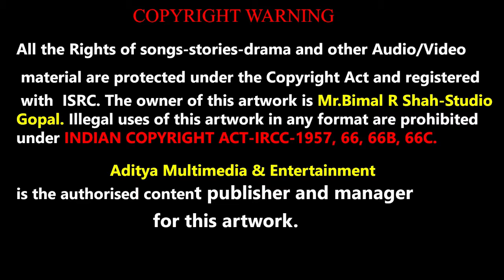વારે વારે મીટ માંડતી । બિમલ શાહ ।શ્રીજી પ્રસાદ ।Vare Vare Mit Mandti | Bimal Shah | Shreenathji Song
શ્રીનાથજી ની ઝાંખી-ના શબ્દો સાથે ના કિર્તનો  Lyric Video સાંભળવા માટે નીચે આપેલ પ્લેલિસ્ટ ની લિન્ક પર ક્લિક કરશો.

સત્સંગ માં લાઈવ ગાવા-ગવડાવવા માટે અમારા નીચે આપેલ બ્લોગ ની લિન્ક પર પણ પુષ્ટિમાર્ગીય કિર્તનો ના શબ્દો ઉપલબ્ધ થશે
Warning : All The Audio-Visual songs are registered and copyright protected with ISRC

નમસ્કાર ,
સૌરાષ્ટ્ર ગુજરાત ના સુપ્રસિદ્ધ સ્વરકાર શ્રી બિમલ શાહ દ્વારા ગવાયેલા ભક્તિ સંગીત , શ્રીનાથજી સંકીર્તન,જૈન સ્તવન વિગેરે આપણી સમક્ષ પ્રસ્તુત કરી રહ્યા છીએ .
© નિર્માતા : બિમલ આર .શાહ
Information

♪ Album : Shreeji Prasad
♪ Song : Vaare Vaare Mit Mandti
♪ Producer : Bimal R Shah-Studio Gopal
♪ Lyrics :  Traditional

♪ Singer : Bimal Shah
♪  Digital Partner : Aditya Multimedia & Entertainment-Rajkot®